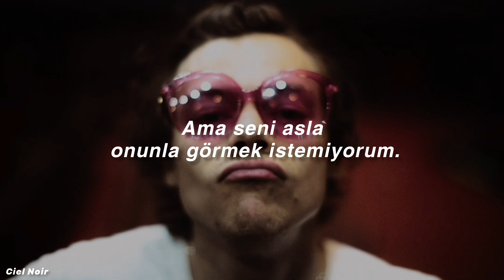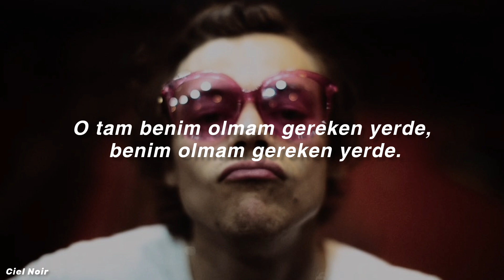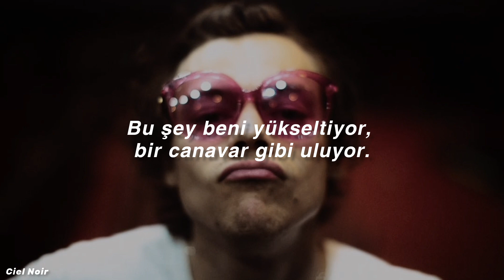Harry Styles - Woman (türkçe çeviri) ⭒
Bana nedense harry bu şarkıda woman lalalala derken kadınlarla ilgilenmek istemediğini o yüzden "lalala" bunu duymak bile istemiyorum gibisinden bir his alıyorum. Tabii ki bu kendi düşüncem ve ayrıca bir kaç kişinin daha böyle düşündüğünü görmüştüm.

lyrics;

Should we just search romantic comedies on Netflix
And then see what we find?

But I don't ever want to see you with him

I told you, but I know you never listen

I hope you can see, the shape that I'm in
While he's touching your skin
He's right where I should, where I should be
But you're making me bleed

Woman
Woman (la-la-la-la-la)
Wo-Woman
Woman
Woman
Woman (la-la-la-la-la)
Wo-Woman
Woman (hey)

Tempted, you know
Apologies are never gonna fix this

I'm empty, I know
And promises are broken like a stich is

I hope you can see, the shape I've been in
This thing upon me, howls like a beast
You flower, you feast

Woman
Woman (la-la-la-la-la)
Wo-Woman
Woman
Woman
Woman (la-la-la-la-la)
Wo-Woman
Woman

Woman